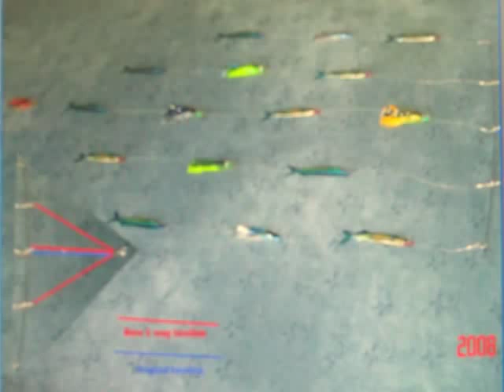Fish Teaser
Testing a Marlin Teaser